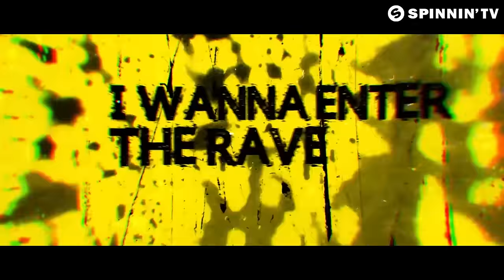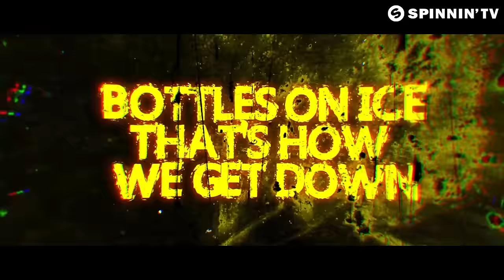Daddy's Groove & Mindshake Ft. Kris Kiss - WOW! [Lyric Video]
Daddy’s Groove & Mindshake deliver a groovy piece of work, where wobbly basslines and edgy electro sounds take turns with the clubby vocals of Kris Kiss. Works like a charm, crowdpleasing music to the max, for sure WOW! is all you need to raise dance floor temperature!